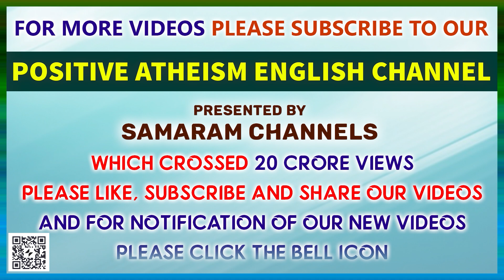Remedy by Atheism when life is unhappy and sorrowful...EP-13 Q & A on ATHESIM in Positive Atheism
PURPOSE OF LIFE...Episode 13 of Q & A of ATHESIM. Read by Dondapati Ravi Kumar in Positive Atheism Channel of Samaram Channels